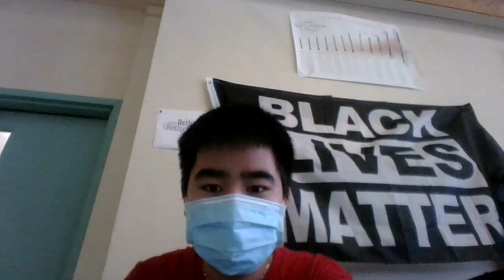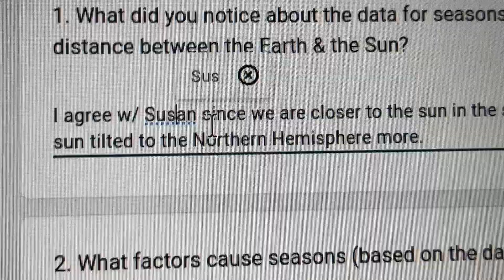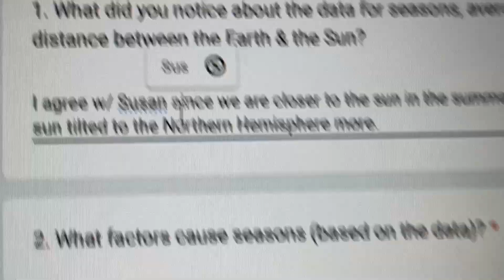A DAY IN LIFE AS A SENIOR